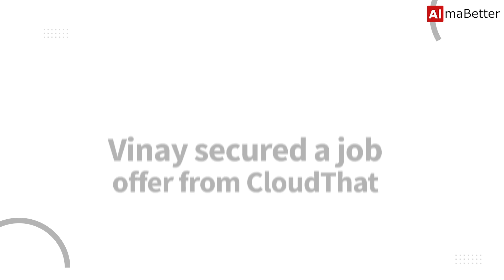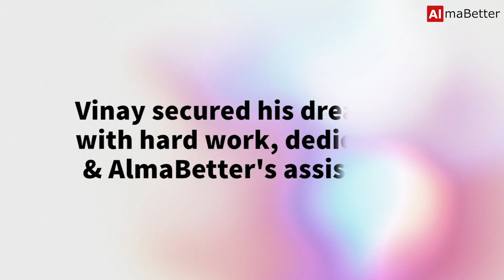Well Structured Curriculum | Vinay Vijay Lanjewar | Data Science| CloudThat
Vinay Vijay Lanjewar secured a job at CloudThat within a few weeks of program completion. Let's hear what Vinay has to say about his experience at AlmaBetter.

and enrol now!